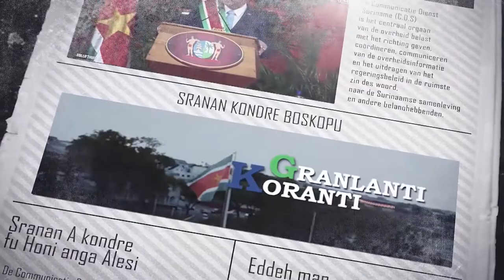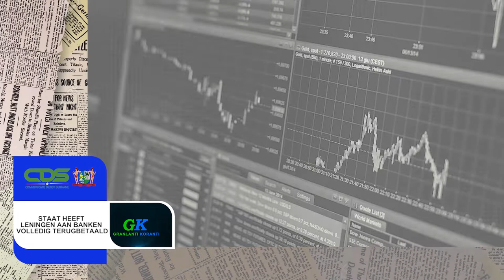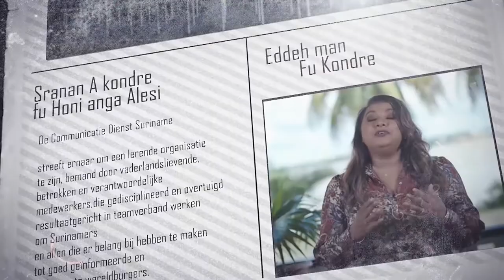𝔾ℝ𝔸ℕ𝕃𝔸ℕ𝕋𝕀 𝕂𝕆ℝ𝔸ℕ𝕋𝕀 (JAVAANS), DD 3 JUNI 2022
De onderwerpen in deze aflevering zijn:
- OW en Wegenautoriteit leggen basis voor herstel primaire asfaltwegen
- Staat heeft leningen aan banken volledig terugbetaald
- Werkgroep voor ontwikkeling Matawaigebied geinstalleerd